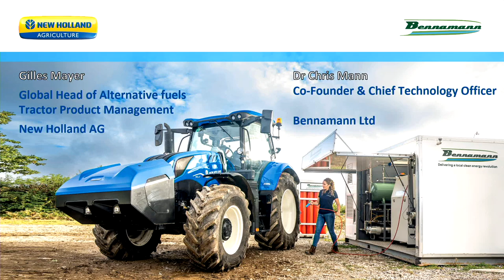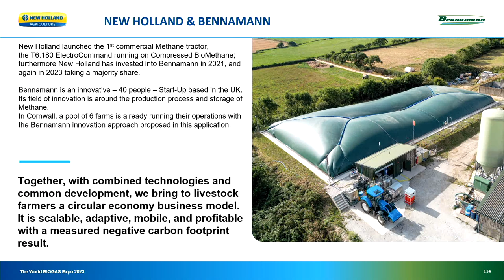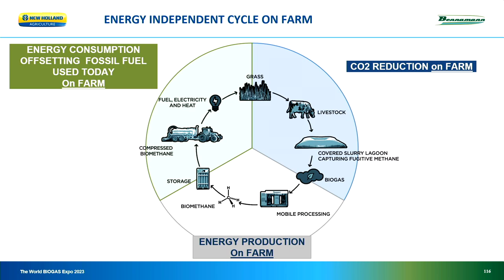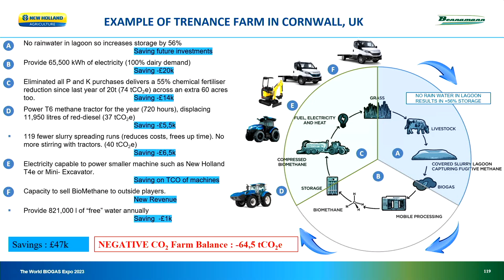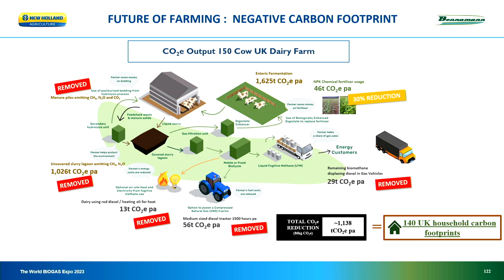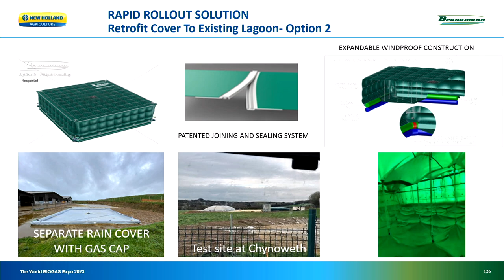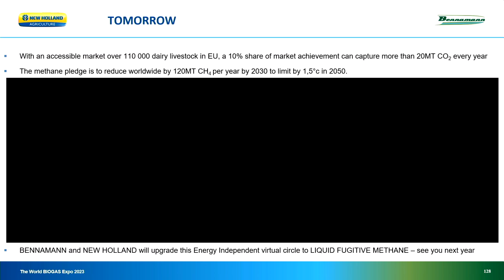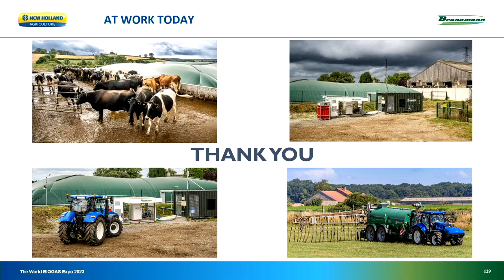The Role of the Energy Independent Farm in Meeting the COP26 Methane Pledge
In 2023, the world’s first biomethane-powered, energy independent farm was delivered by Bennamann in partnership with New Holland, enabling farmers to power their farm and fuel their tractors via fugitive methane emissions captured from the waste streams.

This talk will explore the global expansion of the biomethane-powered energy independent farm and its ability to facilitate the 30% methane emissions reduction committed to by 105 countries in the COP26 Methane Pledge.

Leanne Williams, Lead Analyst, Anaerobic Digestion and Bioresources Association (Chair)

Dr Chris Mann, Co-founder & CTO, Bennamann and Gilles Mayer, Global Head of Alternative Fuel Product Management, New Holland